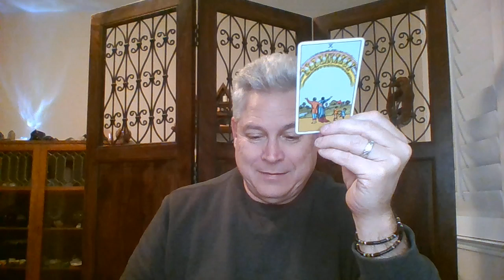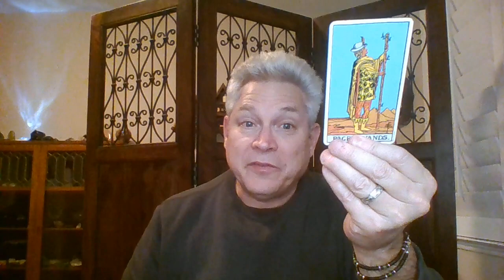Lindsey Graham - The Devil Went Down To Georgia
In this reading, I ask Spirit how Lindsey Graham is feeling after news is out that Fani Willis announced that indictments are imminent.  Is he nervous?

For entertainment purposed only!